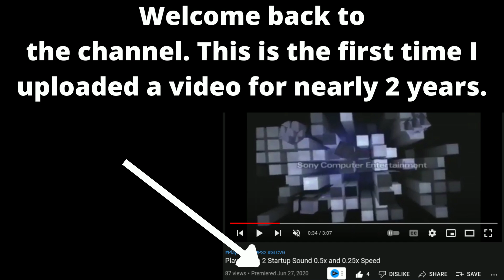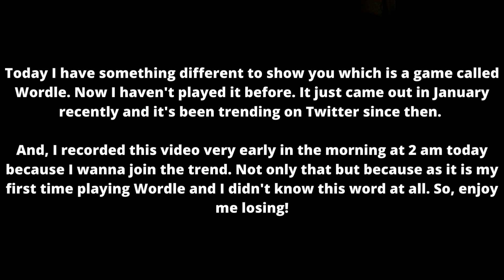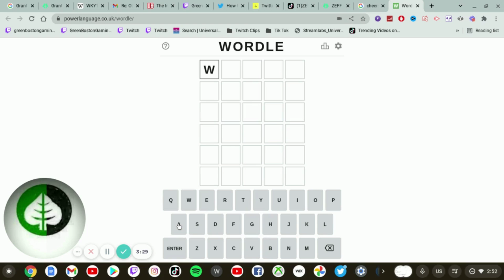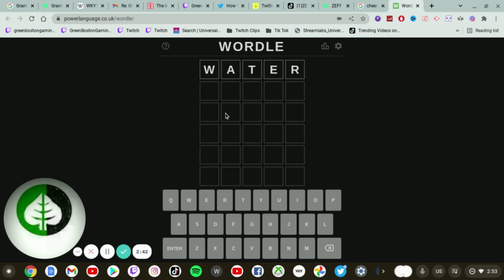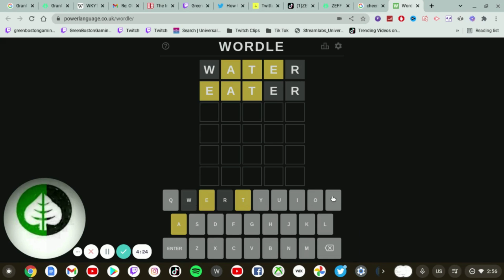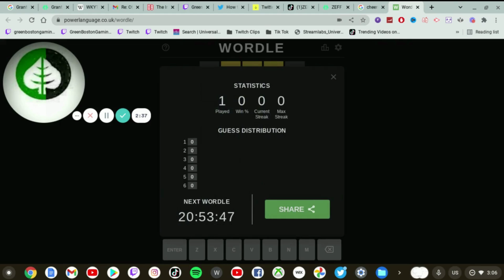I Played Wordle For The First Time... And LOST!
Recorded on 2/4/22: So I played a game called Wordle, and it's my first time playing Wordle because I have been finding trouble to type the right words for it in my first try so I guessed it. And so after I typed the 4th word, the word that never came to my mind I lost. That Wordle number 230 was hard.

MMXIX GLCVG,Inc.